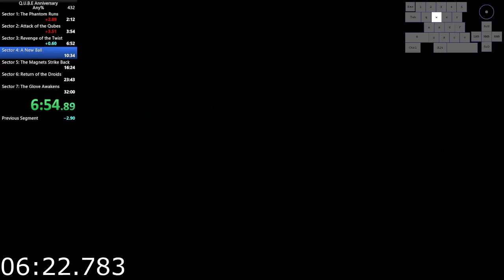Q.U.B.E. 10th Anniversary Any% World Record 31:49.717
Sector 3 and 4 were totally unexpected and gave me a great lead into the late game where I needed the advantage.